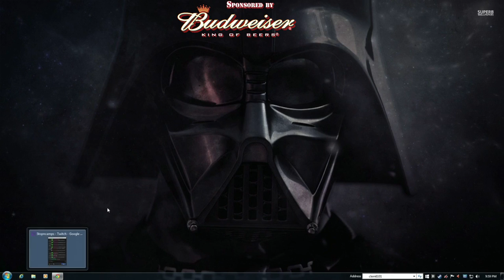Bonzai gameplay) (Mid tier ships (t-5,6,7)) IN H/D@60 Fps :) - 3 / 3